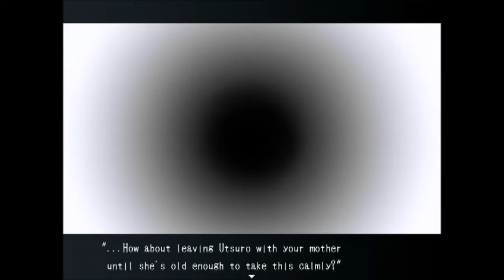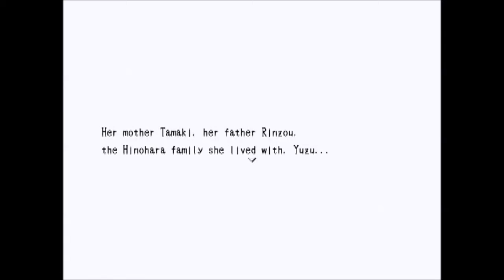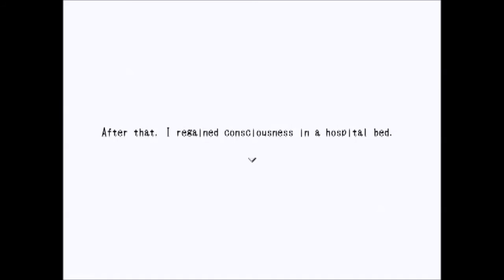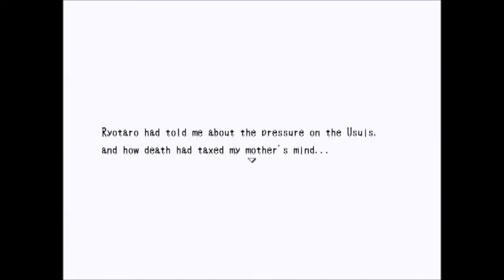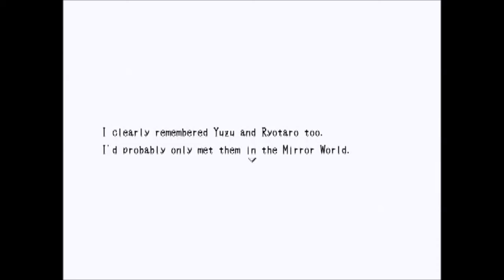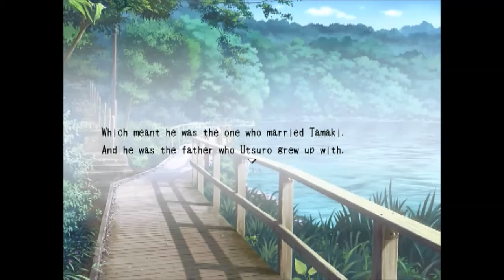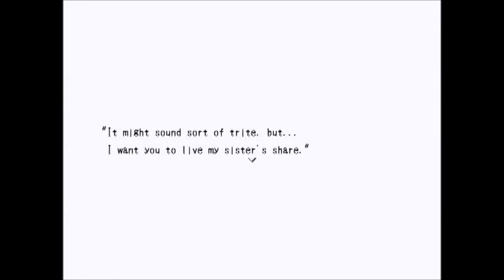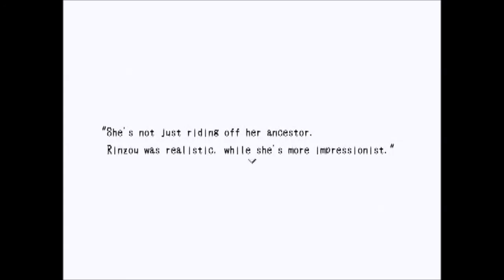BLANK DREAM [19] - Alles so,wie es sein sollte // Ende 1 (German/Deutsch)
Vielen Dank für's Anschauen dieses Videos! ✨
Du brauchst mehr Wuhlmaus Content?🐭

Dann komm mich doch besuchen! (^///^)

Du möchtest einen Patch in Auftrag geben?

Du möchtest mich finanziell unterstützen?